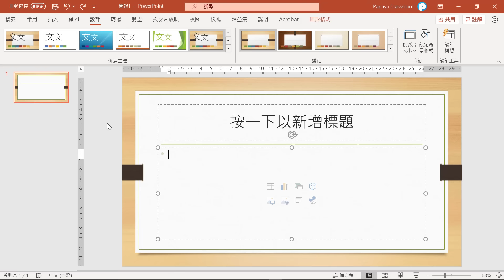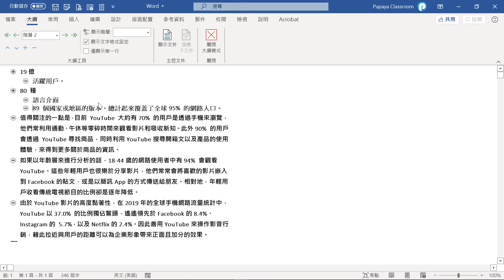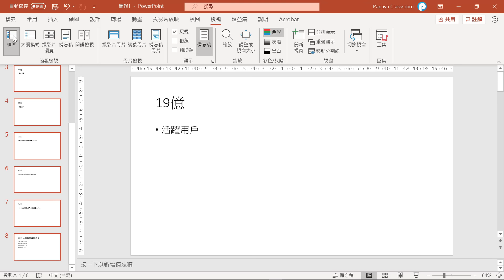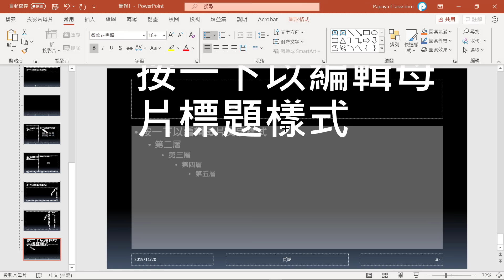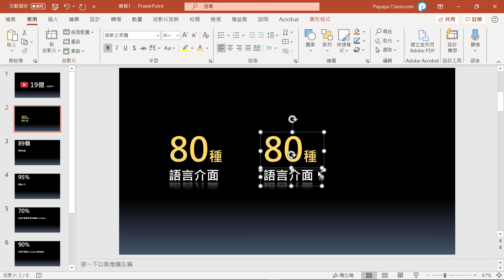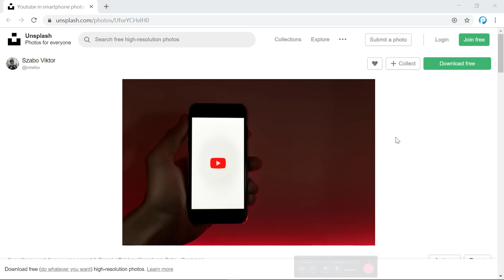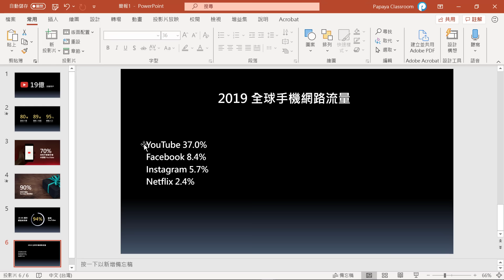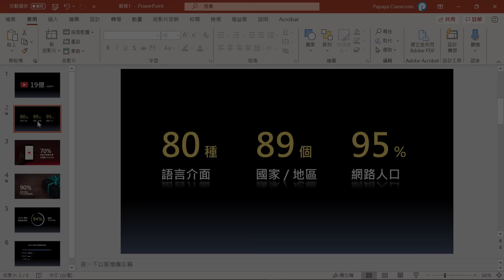大師級簡報是如何煉成的？ | PowerPoint 教學 #14